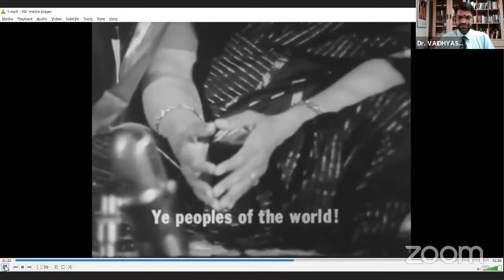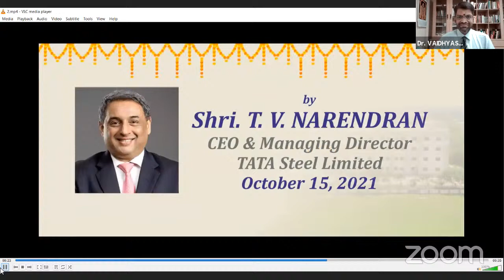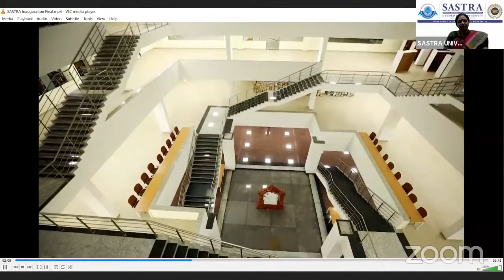Integrated Academic Block by Shri. T. V. Narendran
Integrated Academic Block & Students' Home (Hostel) to be Dedicated to the Nation by Shri. T. V. Narendran